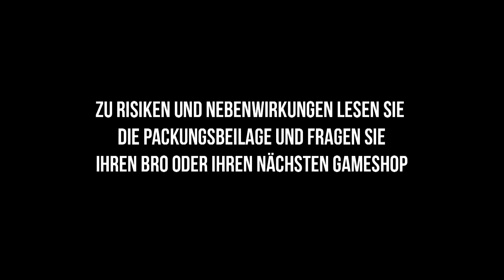Midlife Nerd | Breakout TV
Steve Heng & Chris Weil präsentieren euch das neue Format "Breakout". Es werden sowohl Sketche als auch lustige Beiträge in diesem Projekt entstehen!

Vergisst nicht die Glocke zu aktivieren! :)